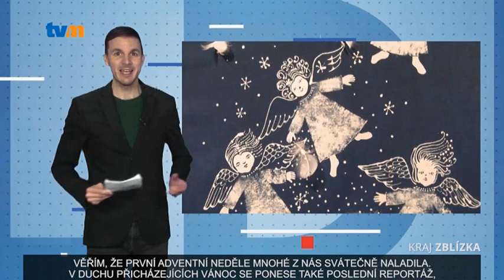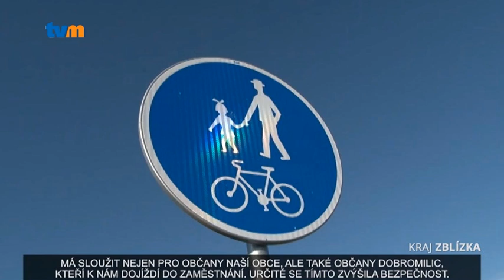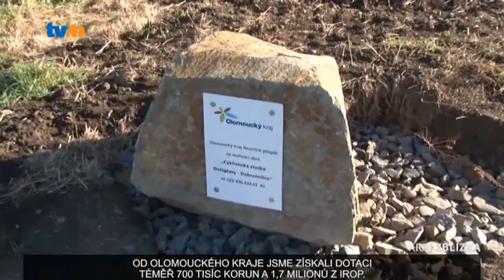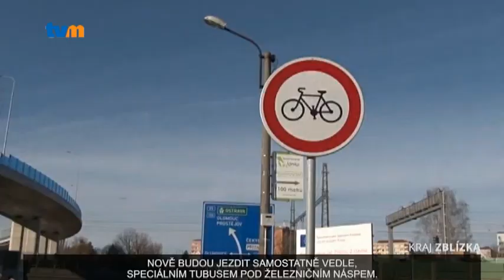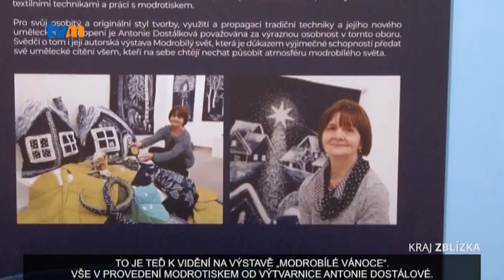Kraj zblízka 48/2021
V první reportáži dnes navštívíme Prostějov, kde se v těchto dnech dokončila významná dopravní stavba. Takzvaný severní obchvat.

Olomoucký kraj ročně investuje nemalé finanční prostředky do budování cyklostezek. My se podíváme společně do Doloplaz, kde jednu z nich dokončili a také do Přerova, kde jejich stavba právě probíhá.

V duchu přicházejících Vánoc se ponese dnešní poslední reportáž, ve které zavítáme na výstavu s názvem Modrobílé Vánoce do Vlastivědného muzea v Olomouci.